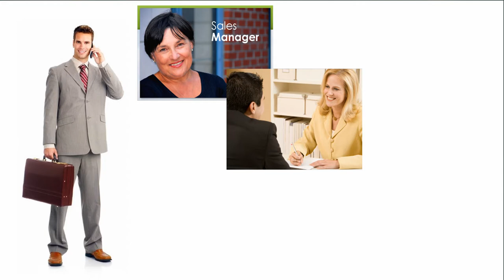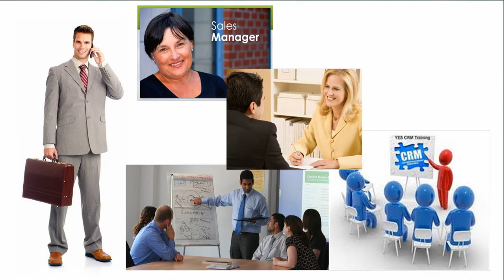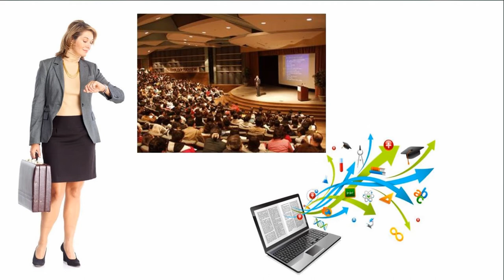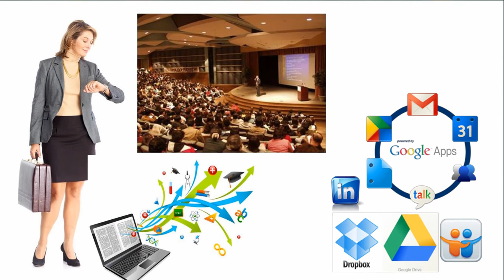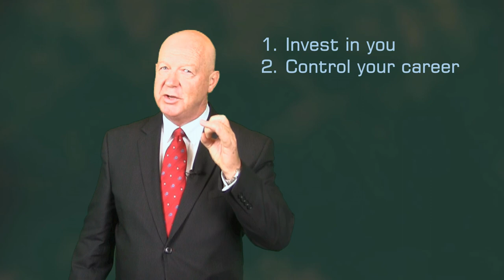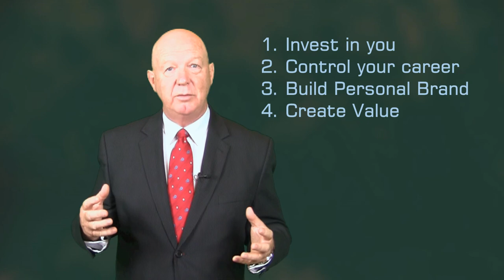The Sue and Barry Story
YOU are accountable for your future career - not your employer.

You need to take charge of your own development and your own personal brand.

This video is a story about how one salesperson, Sue, did this - and how she achieved outstanding results and career progression.

If you got value from this video please 'Like' and 'Share'.

TRANSCRIPT:

Here’s a success story - a story about a salesperson who built a strong personal brand.

Three years ago a business - that will remain nameless for obvious reasons -  hired Sue and Barry as salespeople in one of their state branches,.

Sue and Barry started with similar skills and experience. Over these last three years each was quite successful however their career outcomes have been quite different.

First, Barry’s Story:

Barry relied on discussions with his sales manager and HR to help him plan his personal development and career.

He would undertake whatever training the company offered. Most of that turned out to be product related with limited skills development.

Barry also relied on the company’s systems and processes.
The systems were good cloud based applications - such as CRM - plus good lead generation and selling tools.

The only external system not provided by the company that Barry used was LinkedIn - and that was purely to maintain his resume - and connect with his past and present colleagues.

Next, Sue’s Story:

Sue did much the same as Barry but with one big difference.  She leveraged considerable external resources to develop her capabilities and build influence.

Sue sought out and attended conferences, seminars and webinars
 - some relevant to sales -  but more importantly those relevant to her customers and their business and the industry in which they operated.

She identified some external on-line sales training that was ideal for developing her selling skills.

In addition to the systems that her employee provided she subscribed and actively used a number of external tablet based sales apps plus cloud based systems such as LinkedIn,  DropBox and Google Apps.

She used theses apps to help her engage with her customers more effectively and to maintain data and content that was of value to her - such as her customer and industry contacts, customer information, knowledge and insight.

She used LinkedIn to position herself as a having an understanding of her customers industry and their business drivers.

She wrote thought provoking articles on LinkedIn about how her customers had solved their business problems and embraced new growth opportunities.

She actively connected with customers and their industry thought leaders.
She joined groups and forums that were relevant to her customers and was seen to regularly comment providing valuable thoughts and insights.

She even established her own blog and twitter account dedicated to business.

In doing so she developed a strong reputation in her field and a strong following.

The Outcome:

Sue substantially exceeded her numbers.

After three years she was head hunted by a leading provider in her industry. She accepted a very senior sales position with an excellent package.

In the new role she was able to hit the ground running.

Mind you - she was careful that she did not keep any intellectual property owned by her previous employer.

The company Sue had left was forced to hire an experienced salesperson to replace her on a better package than Barry’s.

Barry’s career seemed to be progressing slowly despite achieving his numbers 2 of the last three years.

What am I telling you this story?

The reality is that most salespeople will work for at least 7 employees during their career.

The employees know this.

Too often they are reluctant to invest heavily in the development of salespeople and some prefer to hire experienced champions to stay ahead.

If you are not there already, I recommend you become one of these professional sales champions.

How?
Invest in your personal development and take control of your career.

And ultimately build your own strong personal brand as Sue did - with focus on delivering value to your target customers.

So how do you do this?  That’s the subject for another day.

I would love to hear your thoughts on this subject.